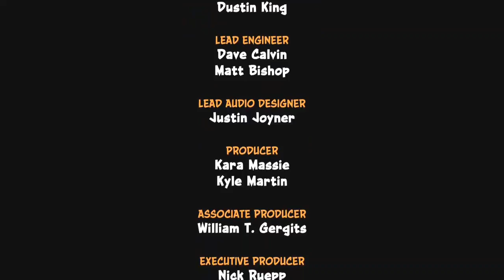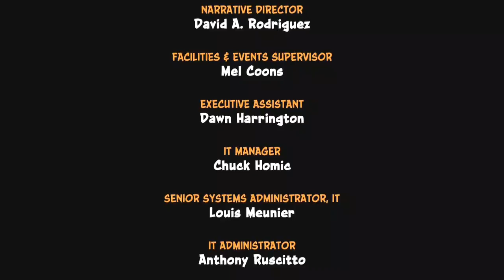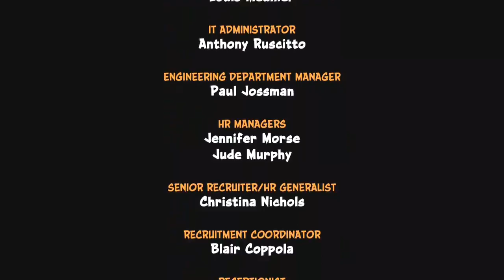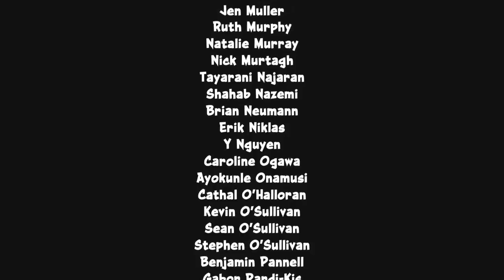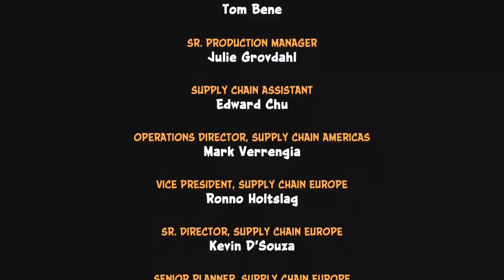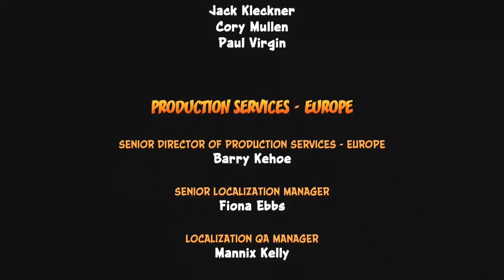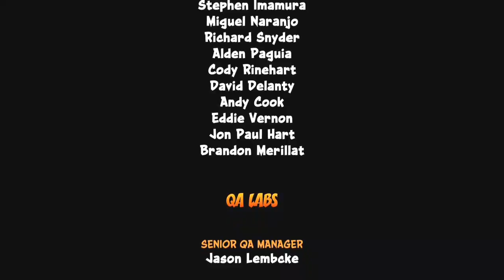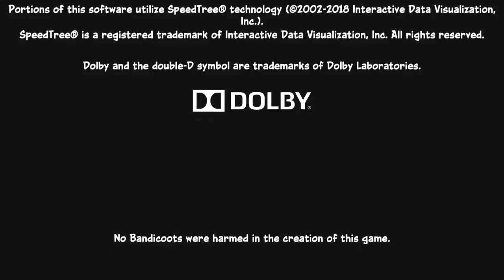Crash Bandicoot: N. Sane Trilogy Part 2 of Part 1: Luna why?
Join us after Luna cut off the strim stram.